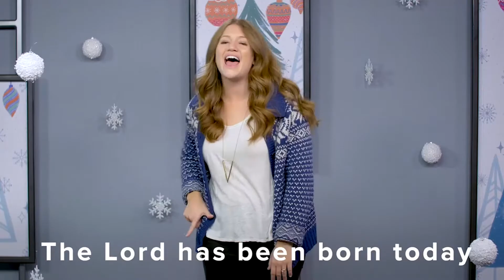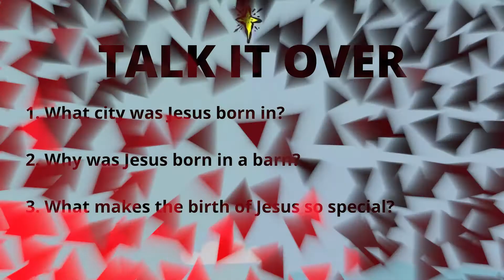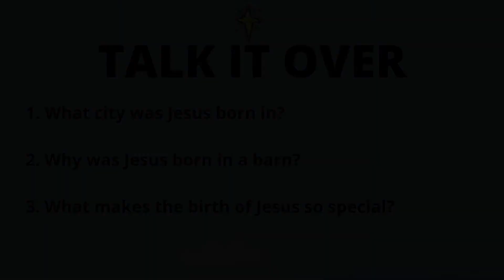Oasis Kids at Home | December 19th | Early Childhood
Oasis Kids, Jesus was born to be your SAVIOR!

MERRY CHRISTMAS, OASIS KIDS